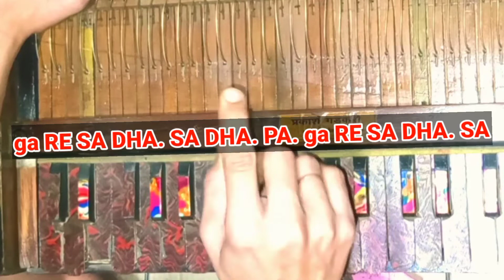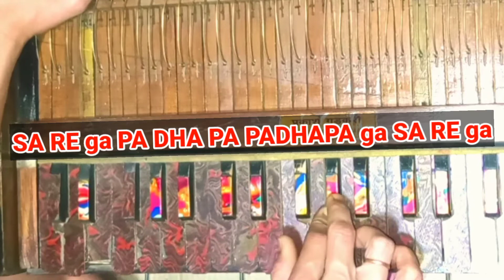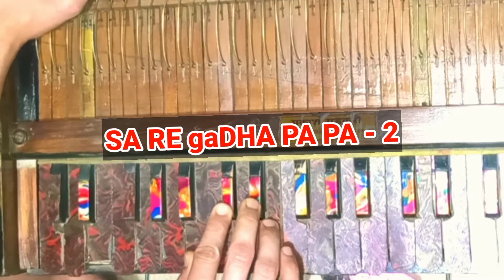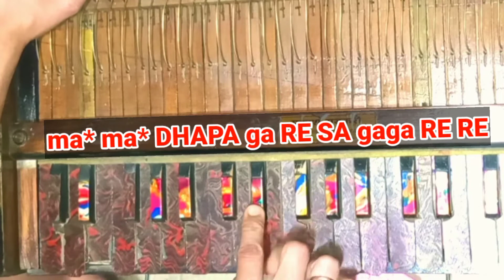Chalo Shiv Shankar Ke Mandir Mai Bhakto Harmonium Notes चलो शिव शंकर के मंदिर में भक्तो